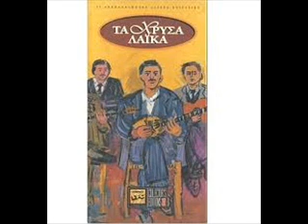Μένα με λένε Περικλή - Πάνος Γαβαλάς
Απόστολος Καλδάρας